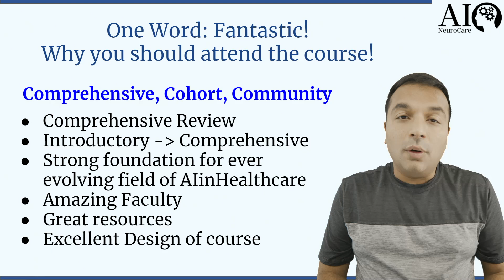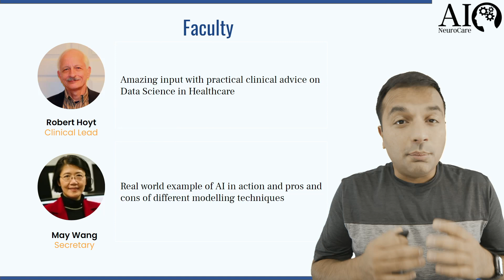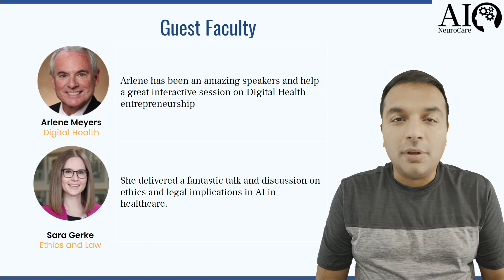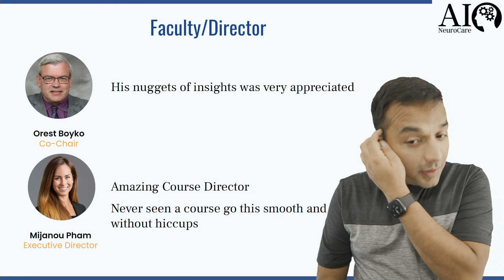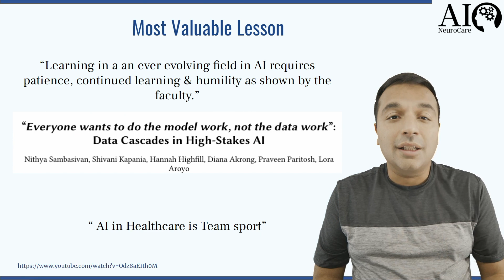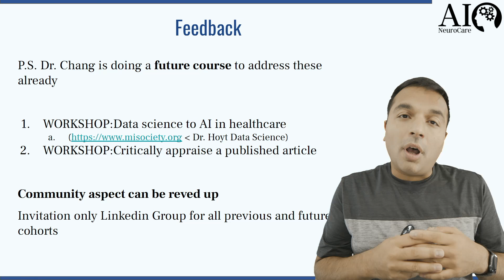ABAIM Course Review & Testimonial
Timestamps:
0:00 - Course Introduction
0:14 - Reasons to Attend this Course
1:20 - Faculty
4:18 - Must Read Books
4:40 - Most Valuable Lessons
6:04 - Price Worthiness
6:49 - Only for Physicians?
6:59 - My Feedback
8:34 - Revamping Community
9:19 ​- AINeuroCare

The following would be my testimonial to the review course - Artificial Intelligence in Medicine offered by the American Board of Artificial Intelligence and Medicine.

For the simple ones who really want to know, on the fence, if they want to attend this course, this is fantastic! For those who want some more details, I'll just go ahead and share more.
Number one, and the most important thing about this course is its comprehensiveness. There are people like me, who have done some clinical decision support work, some computer vision work, but this putting all these pieces that artificial intelligence covers into under one course is just breathtakingly fantastic! And the way it was presented was really good. This is not an intermediate or even advanced level, it is even designed for a beginner introductory level. But to cover all of that under 16 hours within the two-day timeframe period was just very good.

The faculty is amazing and the playfulness, the banter, the way they support each other was also very good to see. Because they are very humble and they actually project that as well.

The most valuable lessons from this course were that learning is an evolving field in general, but artificial intelligence, such an evolving field, that you have to be vigilant, continuously learn and be patient.

The price is fantastic. I bought the package for $600. It included 16 hours of CME as well as certification. Even if you're not intending to get the certification, you should take the course. Because, you may know artificial intelligence, even at an intermediate level. But the question really is to put that all together into one comprehensive two-day, valuable presentations, which was really amazing! So, it’s way worth the money.

 Is this only for physicians? No, about 60% of them are physicians, but there's a reasonable amount of people who are non-physician.

These are the three books that are a must-read.
1. Intelligence-Based Medicine by Anthony C Chang
2. Introduction to Biomedical Data Science by Robert Hoyt and Robert Muenchen
3. Digital Health Entrepreneurship by Sharon Wulfovich and Arlen Meyers

Again, I would suggest anyone and everyone to take part in this course. “If you save a life, it is as if you save the life of all mankind.” Thank you so much!

✍ I recently attended Artificial Intelligence in Medicine Review  Course
(Cohort 4, April 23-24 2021) offered by American Board of Artificial Intelligence in Medicine (ABAIM).

“Fantastic; Most comprehensive review of AI in Healthcare by leaders in the field”

👨‍🎓 About Junaid Kalia MD
✓Telehealth Expertise: Telehealth strategist and implementation specialist.
✓Enthusiast: Artificial Intelligence in Healthcare.
✓Patient Advocacy: Healthcare data belongs to patients!
✓Physician Advocacy : Improve Provider experience to reduce burnout and medical errors.
✓Clinical Neurologist In-person and Telehealth: Neurology, Epilepsy, Stroke, Neurocritical Care, Neurohospitalist, Teleneurologist, Telestroke, Teleneurointensevist.

About AINeuroCare™:
An educational platform for the next decade of clinical care. Teaching clinicians about;
Ⓐ Artificial Intelligence in Healthcare
Ⓓ Digital Health (Telehealth, mHealth)
Ⓝ Value-Based Practical Neurological Care